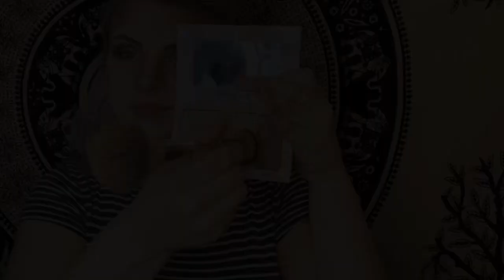Makeup Tutorial / Maskcara Beauty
Hey guys, thank you for checking out my video, Hope you in joy it!

Maskcara 3D fountain
Highlight- Amber / moonlit
Contour- indigo
Lip+cheek- Pink grapefruit, nude

Morphe 35M boss mood
-stroke of luck
-hello sunshine
-express yo’self
-nude tude

Anastasia dipbrow- blonde

L’Oréal Paris voluminous original